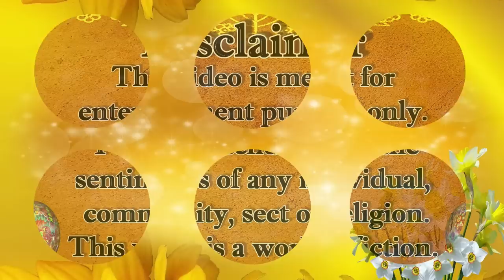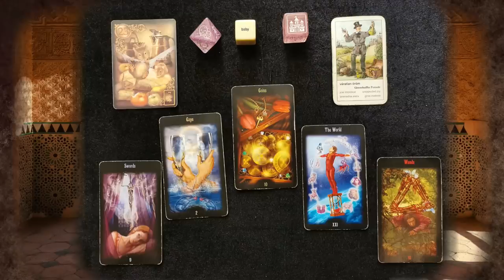Viewers' Questions for 31 of March 2023 - Trudeau - Secret cities - Deadly Fungus outbreak and more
Izabela is doing a readings on viewers' questions.

00:04:30    Are there secret cities inside the Earth?
00:10:53    What will happen to Trudeau?
00:16:57    When will the truth about what is happening to the little ones be revealed?
00:22:53    Will Finland join NATO?
00:28:16    What will happen to NATO?
00:29:52    Deadly Fungus – New Lockdowns?

IMPORTANT!